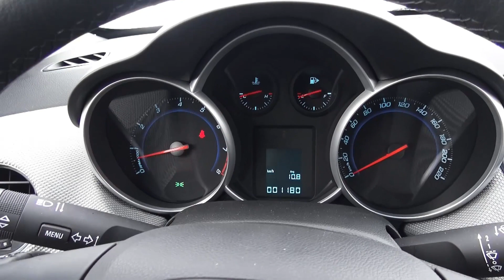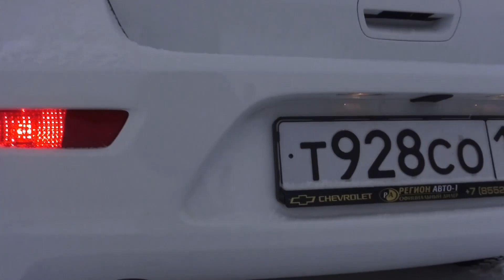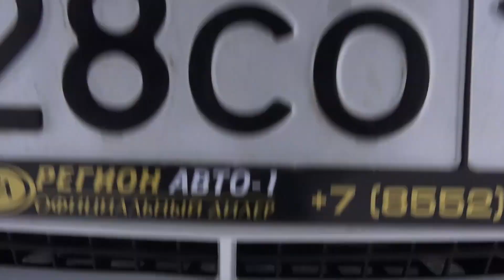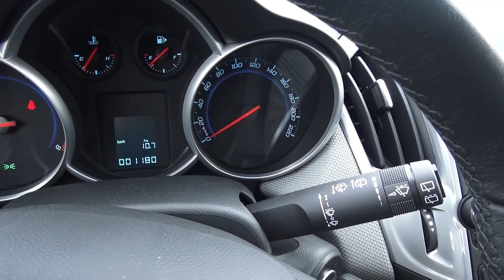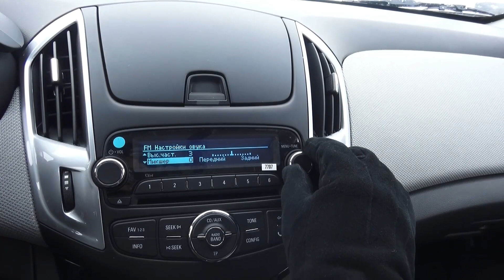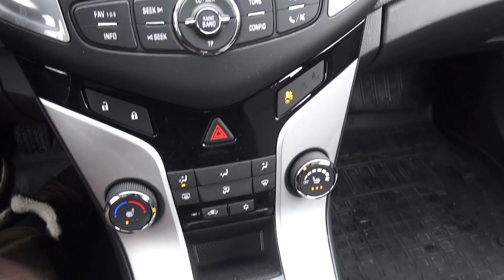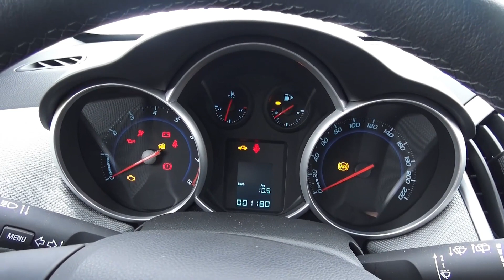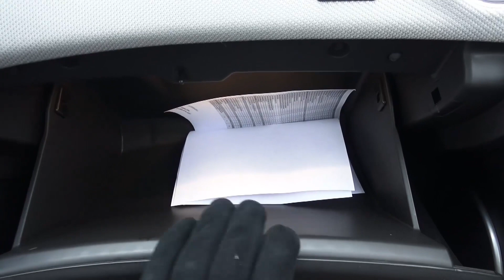2014 Шевроле Круз LT. Обзор (интерьер, экстерьер, двигатель).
2014 Шевроле Круз LT. Обзор (интерьер, экстерьер, двигатель).
Татарстан, Набережные Челны, 40 лет Победы, д. 68.
Отдел продаж автомобилей: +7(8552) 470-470.
Станция Технического обслуживания: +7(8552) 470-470.
regionavto1.ru.